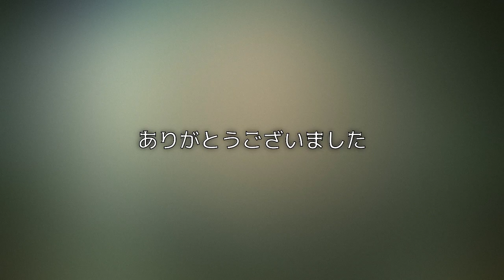‹山口組分裂›復讐果たした阿部勝氏の罪と住吉会が下す罰 関係者が重く見る“本部当番”抜け出し犯行に及んだ事実「当番責任者処分されるかもな」